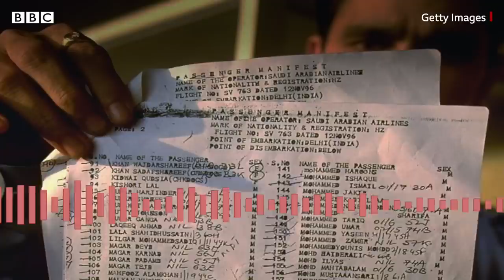Plane crash: Mid-air collision over Delhi's skies - BBC URDU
نومبر 1996 کی ایک شام سعودی ایئر لائنز کی پرواز نے معمول کے مطابق دلی ہوائی اڈے سے اڑان بھری۔ موسم صاف تھا اور ہوا بھی پرسکون تھی اور اس وقت کوئی نہیں سوچ سکتا تھا کہ کچھ ہی لمحوں میں ہزاروں فٹ کی بلندی پر تقریباً 350 مسافروں سمیت یہ طیارہ چکنا چور ہو جائے گا۔ بی بی سی کے نامہ نگار نیاز فاروقی کی عمر اس وقت زیادہ نہیں تھی تاہم انھیں آج بھی وہ دن یاد ہے جب ان کے گاؤں کے نزدیک یہ واقعہ پیش آیا۔
ویڈیو: نیاز فاروقی، تپس ملک